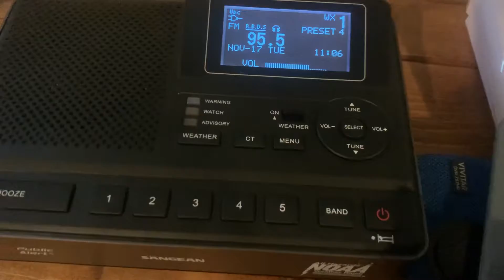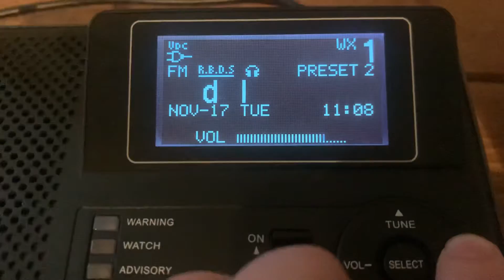Required Monthly Tests Are EVERYWHERE [EAS #334 - #337]